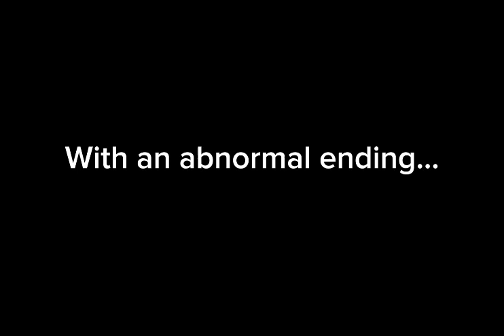Collision Course - Official Trailer-Feat. ​⁠@mrbudgiemans586